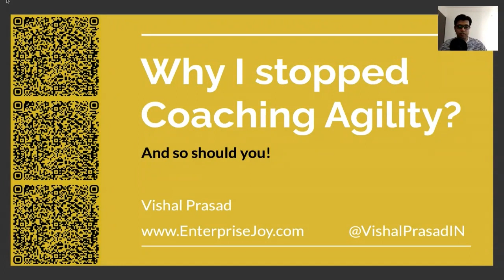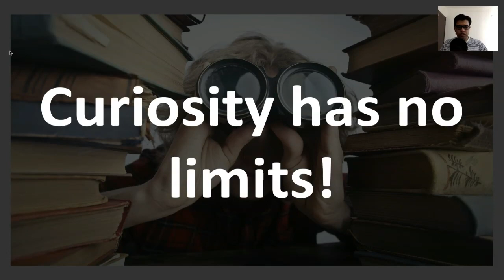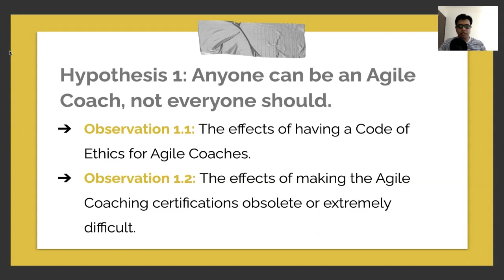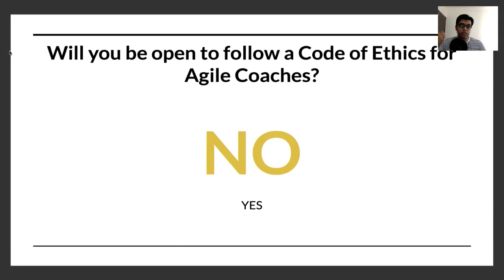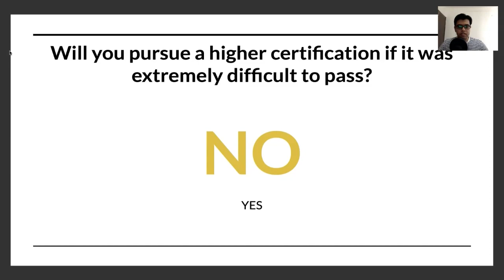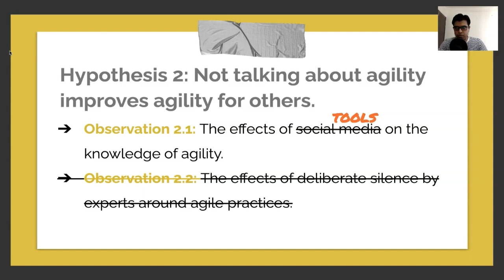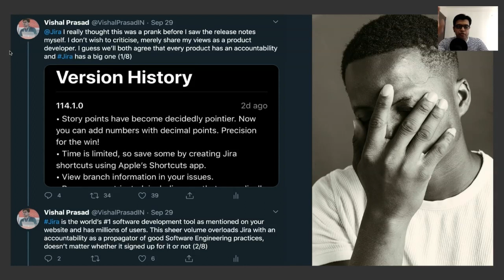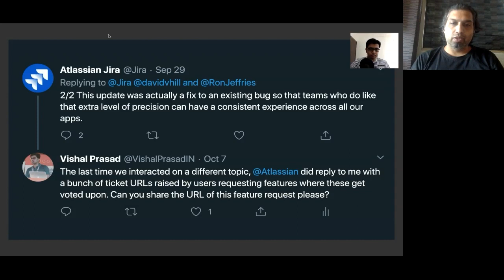Why I Stopped Coaching Agility and So Should You! by Vishal Prasad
The story goes ...
During the Agile Coach Camp at Agile India 2019, we had an interesting discussion driven by Woody Zuill around the concept of Organisational Inertia. This has been a topic of research since the early 80s with the newest research in 2000s as well. The research basically revolves around two aspects:

An organisation's incapability to keep up with major shifts
The resistance towards change

These don't necessarily stop change from happening but considerably slows down the shift. With organisations struggling to survive in a VUCA world, Organisational Inertia becomes one of the critical factors for consideration. Enter, an Agile Coach! Our industries have heavily invested in them in the recent past and continue to do so in order to help them survive in this VUCA world. Shane Hastie addresses this as the Golden Age of Agile Coaching in which coaches can help the poor souls navigate themselves during a period of turmoil. I respect that.

But my evil mind links the concepts of Organisational Inertia and the Golden Age of Agile Coaching differently; so during the Agile Coach Camp, I asked folks to run a Thought Experiment which I also mentioned in my talk during Agile India 2019.

The hypothesis is: "We can deploy Agile Coaches in organisations and hopefully the organisations will overcome their inertia in 10 years to provide a better work experience to their employees. Contrarily, if Agile Coaches cease to exist, organisations may crumble under their inertia in 5 years and the ones left will be great places to work" ... from a Behavioural Economics standpoint, the second option seems better.

Being a SLICE fundamentalist, I decided to run this hypothesis and began my experiment on 3rd June 2019, the day after I finished my last batch of ICAgile's Agile Coaching training. At the time of submitting this proposal, it hasn't been very long since I started the experiment, and it hasn't been easy to deliberately take a step back from coaching interventions. The observations have been interesting (if not amazing) so far and this is my experience report that I wish to share during Agile India 2020.

My plan is to run a set of experiments until 31st December 2019 and then decide my way ahead. I mention below the observations so far that I wish to share in my talk but there may be other experiments that I'll share if provided a platform at Agile India 2020.